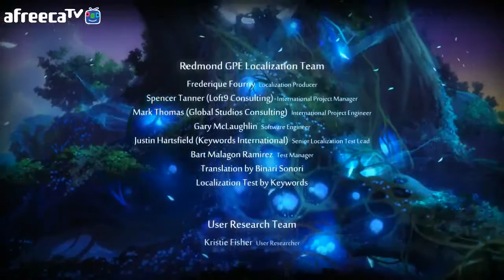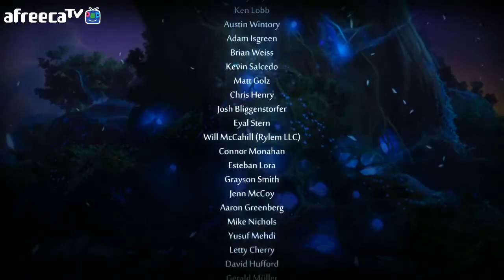BJ타요의 오리의 눈먼숲 실황플레이(ori and blind forest)#10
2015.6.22